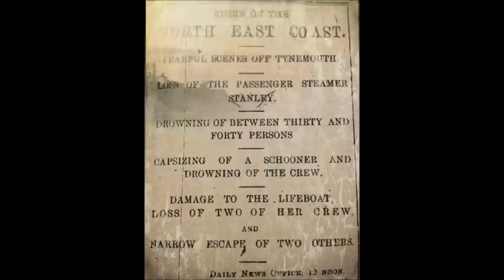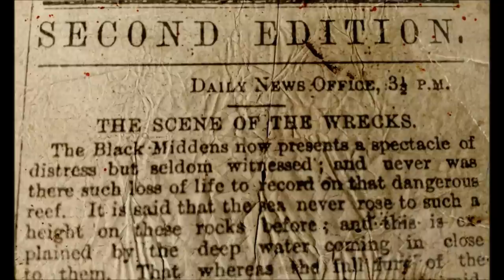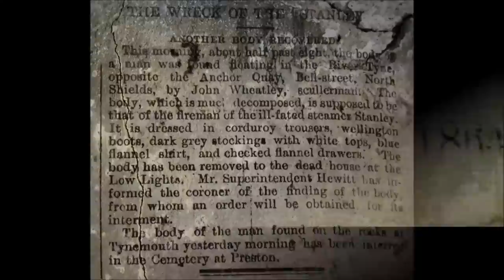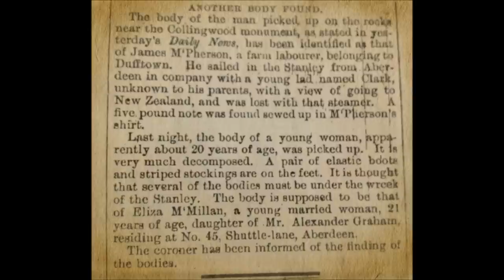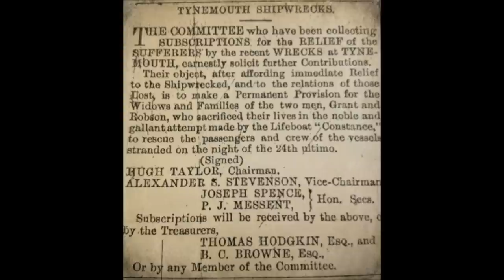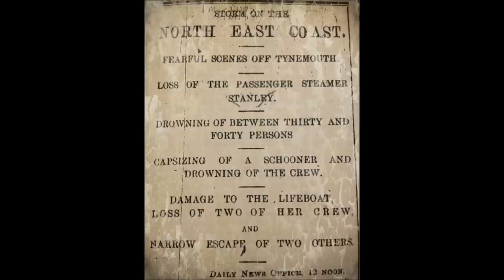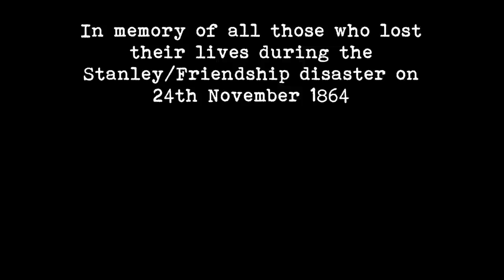The Black Middens (Low Lights, Low)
On 24th November, 1864, the Steamship Stanley (and the schooner, Friendship) wrecked on the Black Middens at the mouth of the Tyne between Tynemouth and North Shields.  More than thirty people lost their lives that night including the ships' crew, passengers and two crew of the lifeboat launched in attempt to save lives in those atrocious conditions.  The video contains still images of the area including the Low Lights and the surrounding area, maps of Tynemouth/North Shields, original newspaper clippings, artwork of the disaster and the nearby St Mary's Lighthouse which the Stanley would have passed just before reaching the mouth of the Tyne.

This is the extended version of the song: lyric and chords are available

The nearby Low Lights Tavern provides a lovely warm welcome and regular live music events, including Jed Grimes' Acoustic Room and guitar workshops on Thursday evenings.  for details.